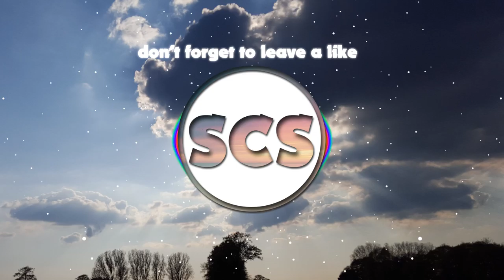Major Tom - Shiny Toy Guns Remix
i'm afraid to say that i couldn't find any links to Shiny Toy Guns